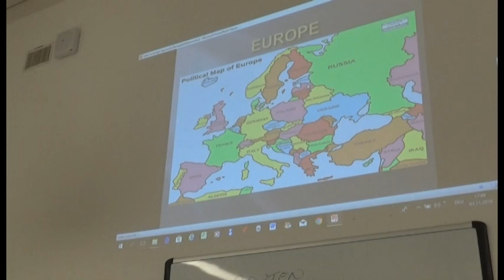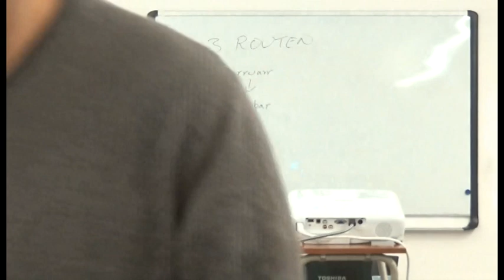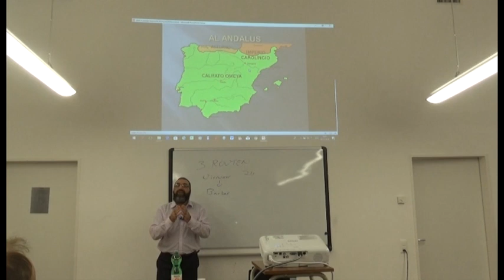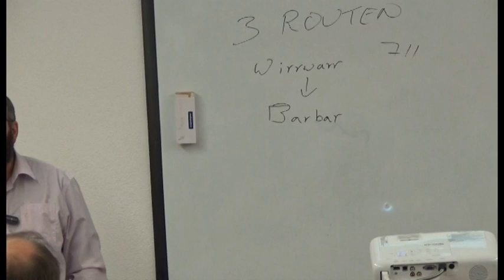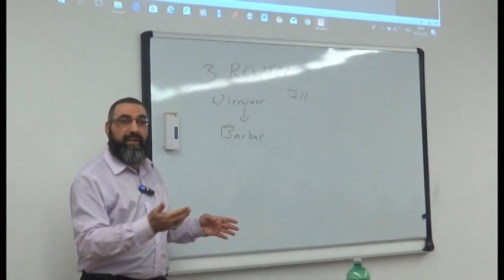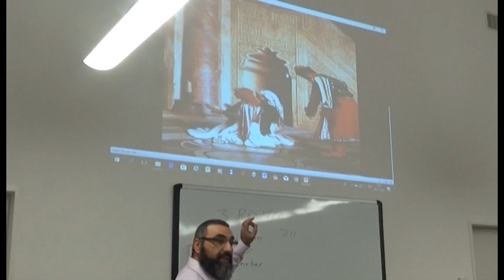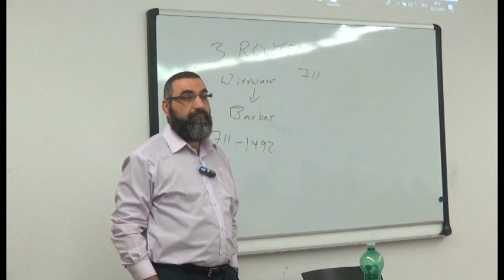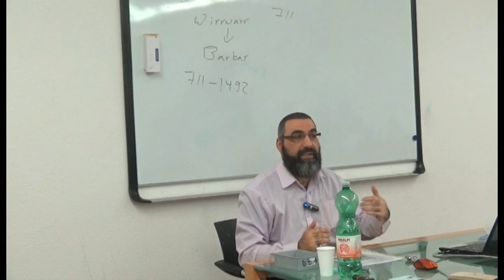Iman Zentrum Zurich Schweiz